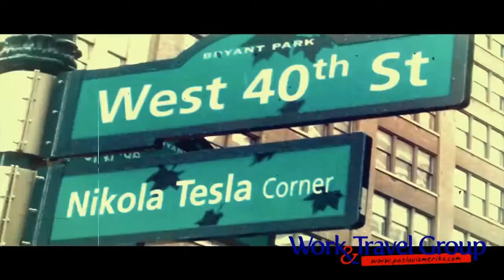Work and Travel VLOG 002 - IS ENGLISH IMPORTANT?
Work and Travel VLOG pokrećemo sa željom da svim zainteresovanim studentima za ovaj program na najbolji mogući način skrenemo pažnju na važne i značajne stvari, sa kojima se budući učesnici mogu suočiti.

(Januar 2017. sva prava zadržava W&T Group)
Work and Travel GROUP agency